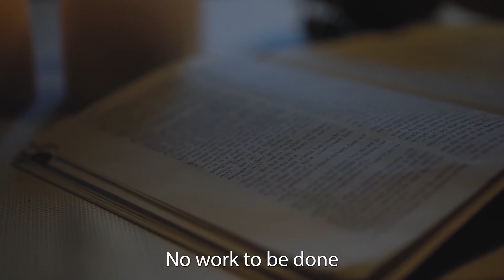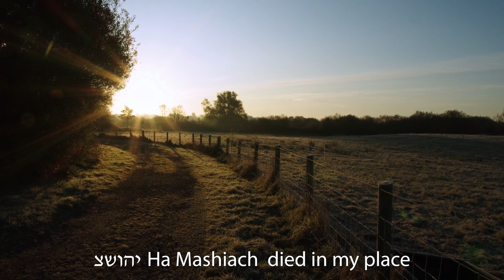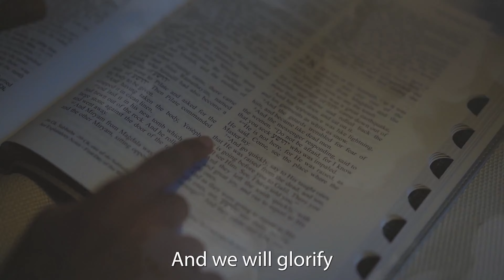Sarah Jackson - We Will Remember (Official Music Video)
The Passover song "We will remember" by Sarah Jackson.

This video was re-encoded to support 4K and 7.1 Dolby Surround sound. All praise to Yahweh.